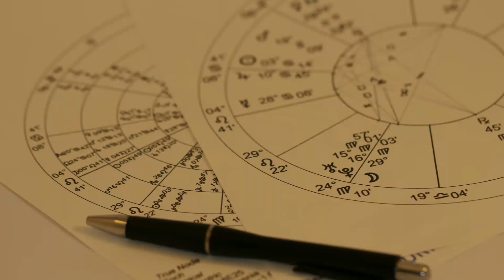13 things YOU need to know about GEMINIS ♊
Hello guys!  So this is a totally a new and upcoming series. It's going to be all about Astrology and Zodiac signs. I've created playlist checkout
 If your's is not here chill I'll be soon posting it.